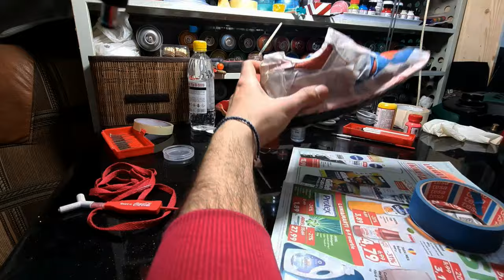[ASMR] New Balance 373 Restoration Timelapse - FULL LENGHT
•Hello guys !
•This is my first video and I would like to hear your opinion in the comments . Your point of view is welcomed !
•Peace !